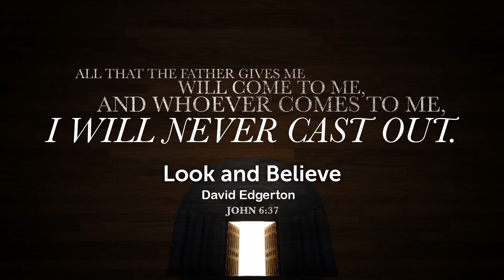Look and Believe - John 6 sermon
This talk was recorded as part of the 10am service on November 14, 2021. David Edgerton presenting